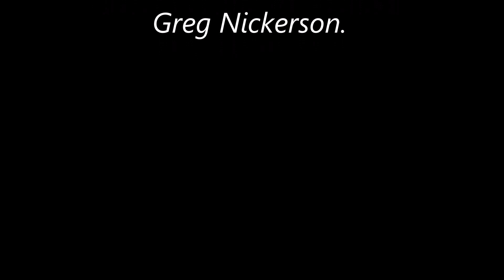Nickerson Movie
A photo tribute to the career of Greg Nickerson.